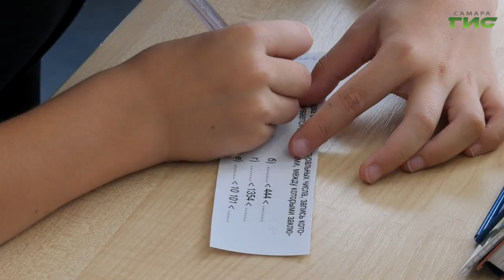"Год педагога и наставника" / "Город С. Самарская среда с Яном Налимовым" от 15.02.2023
2023 год указом президента России Владимира Путина объявлен годом педагога и наставника. Миссия года — признание особого статуса педагогических работников. Какие традиции наставничества действуют в системе образования г.о. Самара? Кого в Самаре сегодня называют учителями с большой буквы? Какие мероприятия пройдут в городе в рамках года педагога и наставника? На все эти вопросы в эфире программы "Самарская среда с Яном Налимовым" ответит Ольга Фурашова, заместитель руководителя департамента образования администрации г.о. Самара.